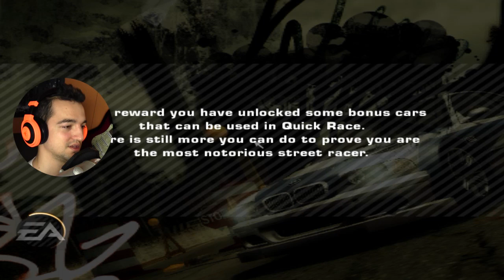Razor #16 | NFS Most Wanted '05